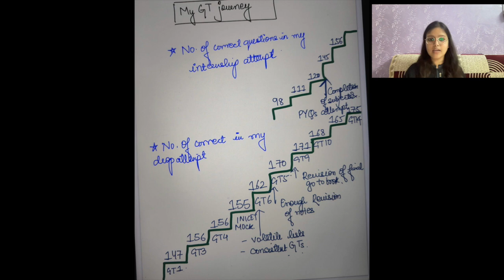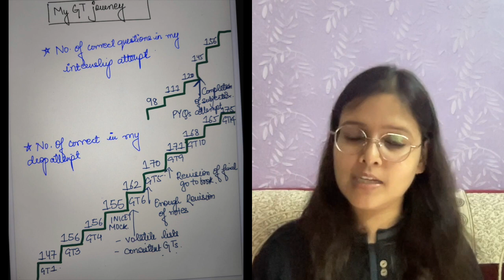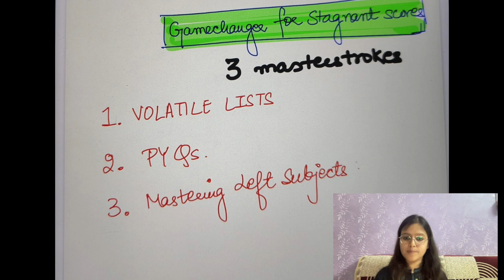HOW TO INCREASE GT SCORES? AIR 37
This video tells about my GT journey from 98 to 170+ questions correct. I have tried to share all the insider secrets to increase your GT scores and boost your NEETPG/INI/NEXT  preparation. This video also emphasises 3 masterstrokes to improve your stagnant scores.

Timestamps
00:00 Introduction
00:30 My GT Journey | From 98 to 170+ correct
03:03 Why give GT?
04:02 When to give GT
04:53 Mindset
05:51 Reviewing GT
07:07 Modifying main notes based on GT
07:38 Masterstrokes for stagnant scores
08:52 Platforms to give GT
09:02 Outro: Dare to Dream